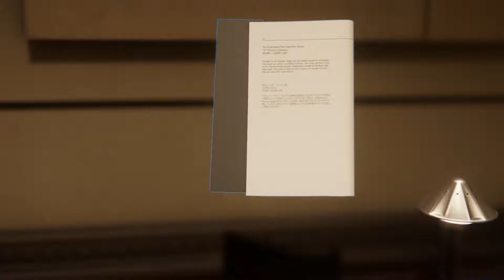Marvel's Spider Man pt. 3 Weakness for redheads and Stan Lees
Song title: Horns (STeLOUSE remix)
Artist: Bryce Fox